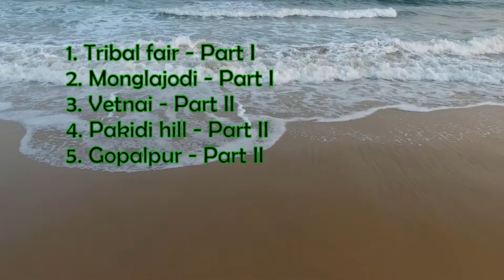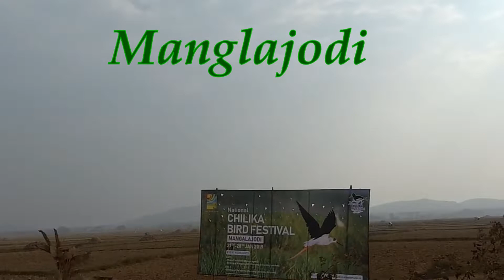OFFBEAT ODISSA PART I, Mangalajodi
Mangalajodi is a relatively unexplored tourism destination in the Khurda district of Odisha. This scenic village located on the northern banks of Asia’s largest brackish water lake; Chilika Lagoon just 75 kms from Bhubaneswar toward Berhampur, which is also a Ramsar site and popularly known as “Birds Paradise”.The climatic condition and the ecosystem attract more than 300 species of migratory and resident birds from different parts of the globe during the winter. This fragile eco-system hosts more than a lakh birds every year and along with the serenity it attracts nature lovers and wildlife enthusiast from all across the world. But, just before few decades the village was very much defamed as poachers’ village. Poaching of birds was rampant, one of the major sources of livelihood for the villagers along with large scale fishing and agriculture. The continuous and conscious effort by some government officials, community members, NGOs, the villagers became the protector of this destination and biodiversity after an alarming deterioration of its natural resources, especially the bird species. But the true transformation has been taken place with the introduction of ecotourism at Mangalajodi.

This unique destination offers Homestays and activities which include birding, photography, boating on marshes, etc.
hosted by the local communities. The erstwhile poachers of the village have been actively patrolling and protecting birds in its marshes and showcasing an exemplary model of a sustainable source of livelihood in front of the entire world. It has been designated as an ‘Important Bird Area’ by Birdlife International for the significant global waterfowl habitat.

October to February is the best time to experience the true essence of Mangalajodi. Because the climatic condition during this time turns Mangalojodi in to the home of millions of birds. During summer the cool wind throughout the day from Chilika lagoon makes this place a comfortable destination for visitors. While in rainy season, the destination itself converts himself as a heaven for rain lovers. Now a days the local cuisines, crafts, dance forms and art forms also plays a vital role to attract tourist. Throughout the year; one can experience the local fairs, festivals and the colour of all season, which altogether makes this place an exotic destination.

The nearest airport to Mangalajodi is Biju Patnaik International Airport, the nearest major railway station is Khurda Road Jn.